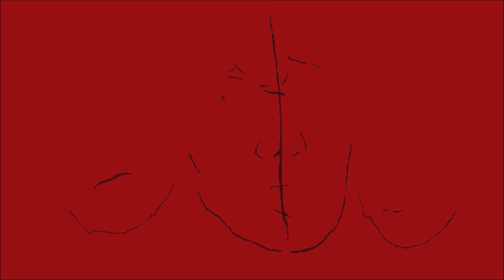Blasphemous Lore: TRUE ENDING Explained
In this video, I provide a detailed breakdown and EXPLANATION of the TRUE ENDING for BLASPHEMOUS new WOUNDS OF EVENTIDE DLC!